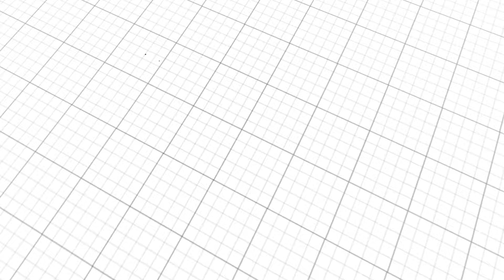Joiner Logo Sting #2